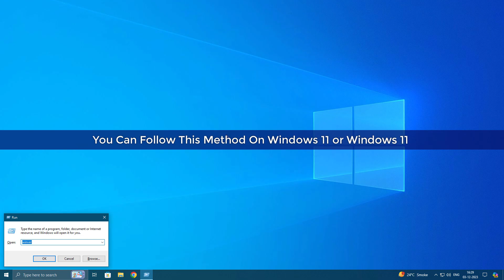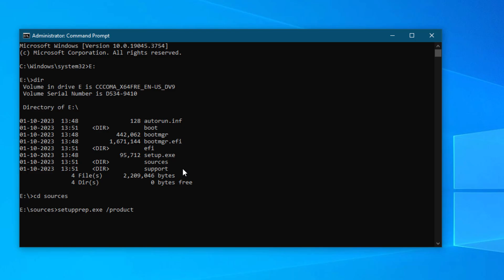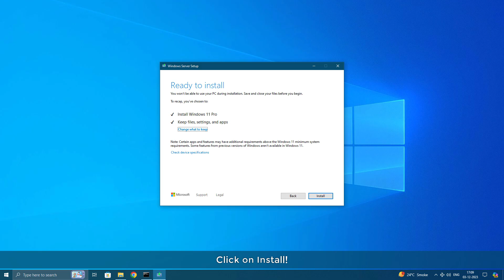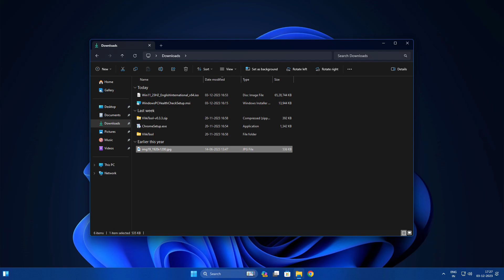How I INSTALL Windows 11 24H2 on UNSUPPORTED PC | Don't Miss!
install windows 11 on unsupported pc
windows 11 install on unsupported pc
windows 11 23h2 unsupported pc
how to install windows 11 24h2 on unsupported pc
windows 11 24h2 unsupported pc